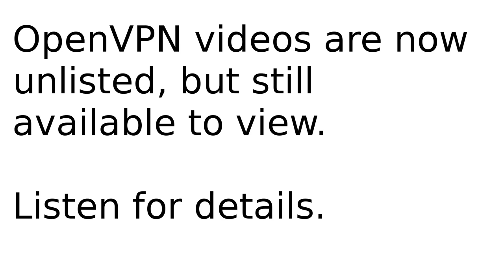VPN on DigitalOcean #0: UPDATE (Watch this first)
This is an UPDATE for the VPN videos that I've had on YouTube for over a couple of years now.

(I guess I'll basically write the contents of the video here, too.)

I've decided to unlist the videos for OpenVPN because of two things:

1.  As Ubuntu repositories change and as how OpenVPN changes, there's a very real possibility that these instructions will no longer work.  (They may *already* no longer work.)

2.  Since this involves actually paying money to DigitalOcean, if/when these instructions no longer work, someone following these instructions will have wasted money (even if a fairly small amount).

Additionally, I don't follow comments on my videos just because I don't have time to answer every question.  (I'm not a professional YouTuber and spend a lot of time in my day job.  Also, too many people are trolls on YouTube comments.)  I've been counting on other viewers to possibly answer questions in comments, but I don't know how effective that is.

I've decided to go ahead and unlist these videos and remove them from the playlist, but I will go ahead and add the links to all of these here.  Just be forewarned that it's not guaranteed that these will work.  (If they don't, you'll be out less than five bucks, though, FYI, so it's not exactly a high risk to try.)

Here are the direct links to the videos, if you're still interested in watching them: